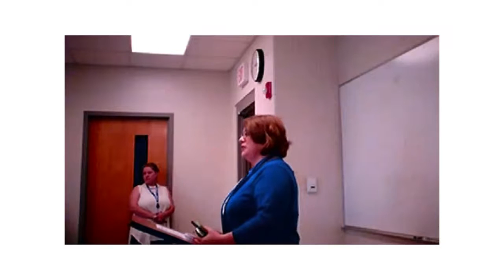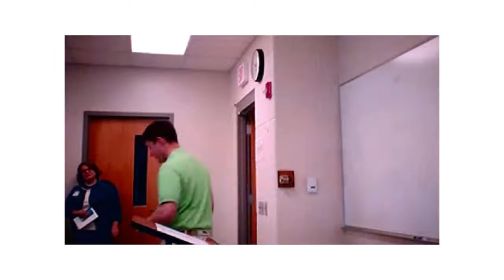Medical Assisting Information Conference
Information on how to apply to the Certified Medical Assisting program at the BCTC Winchester-Clark County Campus on Friday September 23, 2016 for the Spring 2017 semester. Information on how to apply for the Clark Regional Medical Center work and learn scholarship program.